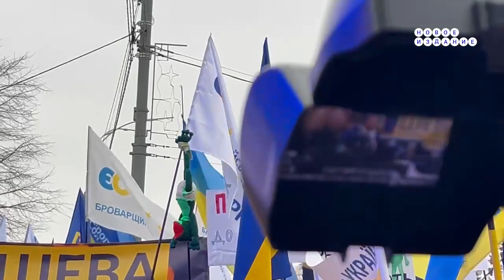Порошенко обжалует меру пресечения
Сегодня, 11 февраля, в Апелляционном суде Киева обжалуют меру пресечения пятому президенту Украины Петру Порошенко. Речь идет о личном обязательстве, которое наложил на него Печерский районный суд.